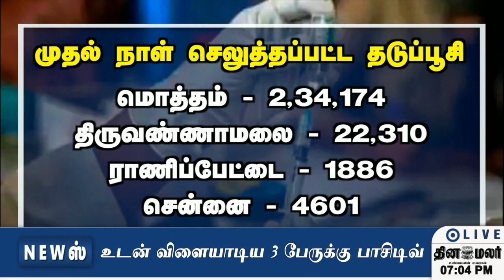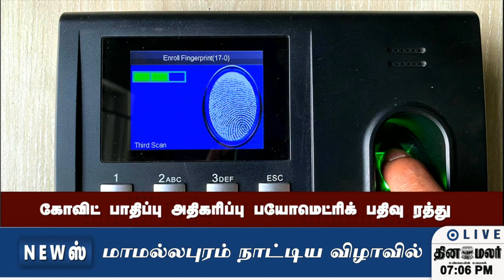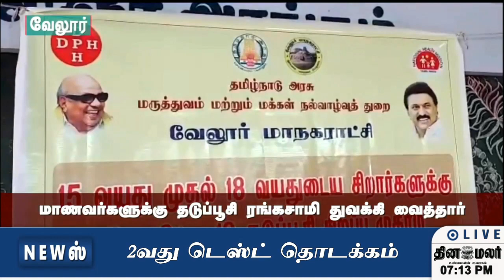செய்திகள் | 03-01-2022 | News Round Up | Dinamalar